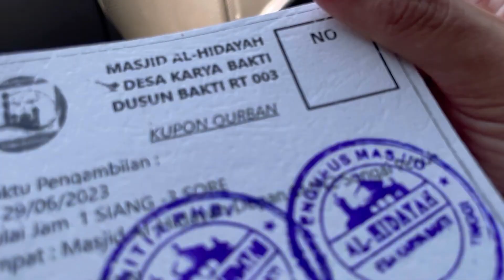Daily Vlog - Idul Adha